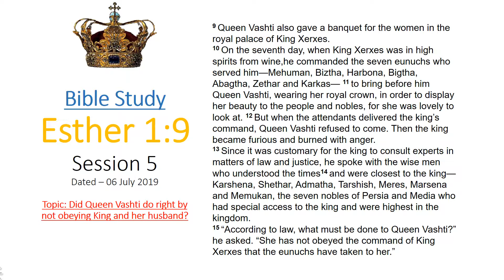Bible Study Esther 1 S5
Bible Study with Stanley Nelson on
Esther 1 Session 5
Topic : Did Queen Vashti do right by not obeying King and her husband?